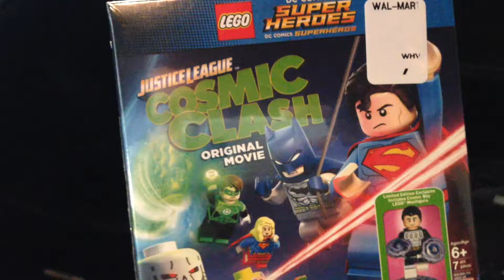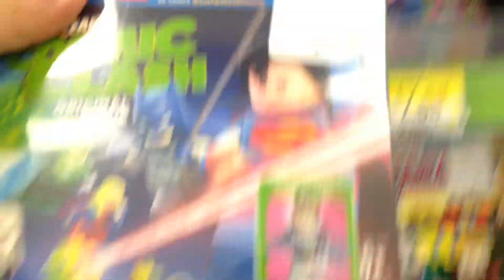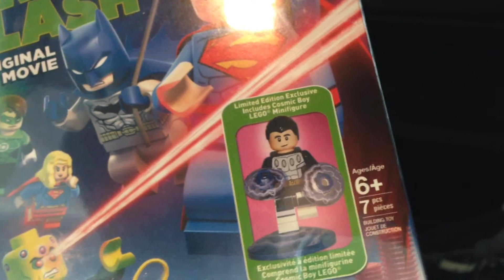Lego Cosmic Boy - Daily VLOG #423 (Mar 2/16)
Nik gets the Lego Cosmic Boy Polybag and Justice League DVD